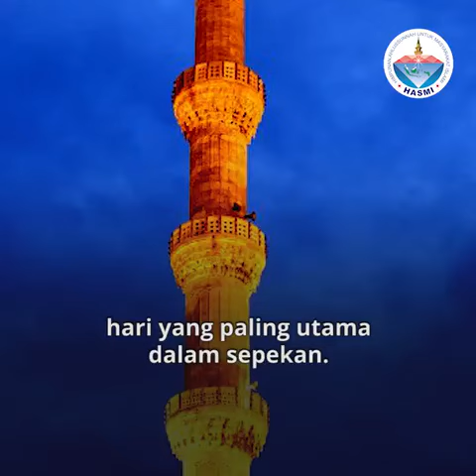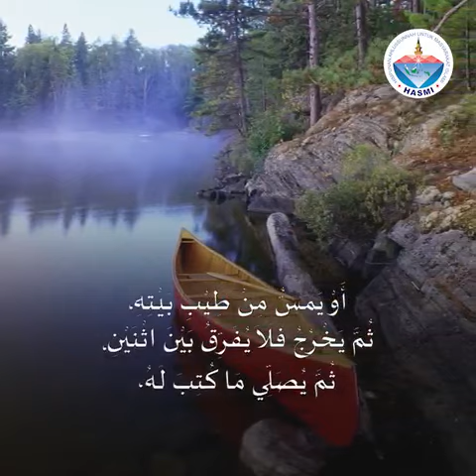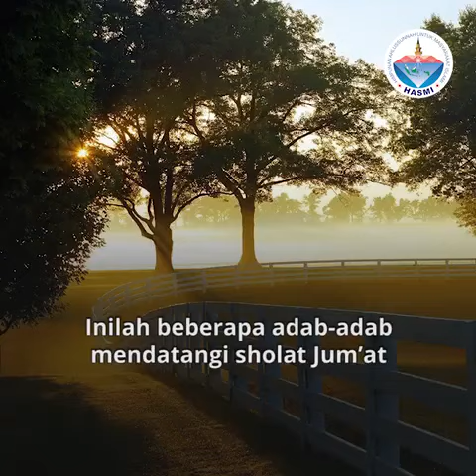Adab adab Di Hari Jum'at